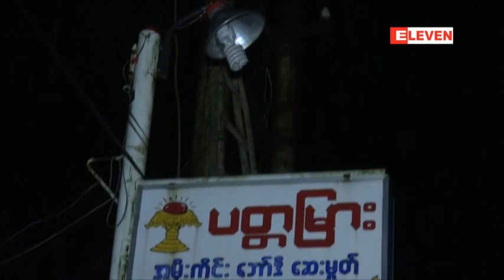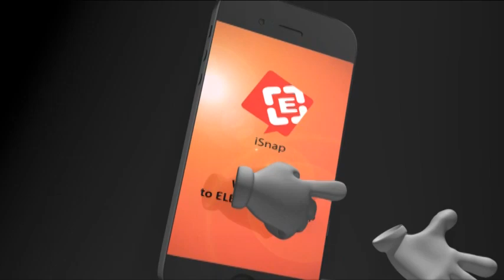သဃၤန္းကြ်န္းျမိဳ႕နယ္တြင္ ဓါတ္တိုင္မွ၀ိုင္ယာေရွာ့မွ ေရစိုေနသည့္လမ္းေပၚသို႔လွ်ပ္စစ္စီး၀င္ကာ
သဃၤန္းကြ်န္းျမိဳ႕နယ္တြင္ ဓါတ္တိုင္မွ၀ိုင္ယာေရွာ့မွ ေရစိုေနသည့္လမ္းေပၚသို႔လွ်ပ္စစ္စီး၀င္ကာ လူႏွစ္ဦးဓါတ္လိုက္ေသဆံုး

အသက္ ၃၅ ႏွစ္အရြယ္အမ်ိဳးသမီးသမီးတစ္ဦးႏွင့္ အသက္ ၁၀ ႏွစ္အရြယ္ ႏွစ္တန္းေက်ာင္းသူတစ္ဦးတို႔ ေသဆံုးျခင္းျဖစ္